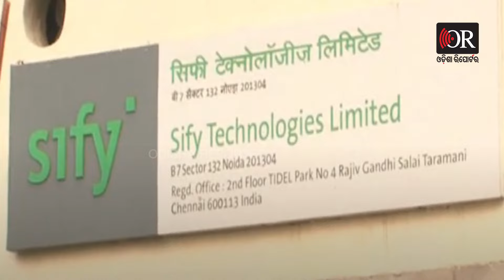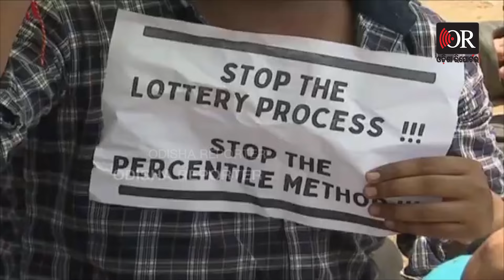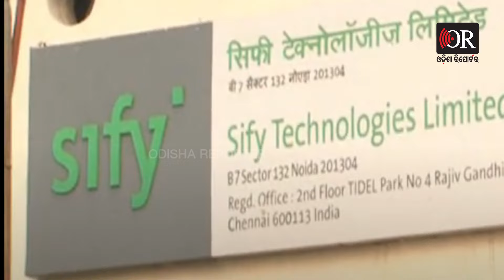ଭବିଷ୍ୟତ ସହ ନଖେଳି ସାନି ପରୀକ୍ଷା କର || Protests Erupt In Cuttack Over RI Exam Irregularities || OR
ବିବାଦୀୟ ସଂସ୍ଥା ହାତରେ 5 ଲକ୍ଷ ପରୀକ୍ଷାର୍ଥୀଙ୍କ ଭାଗ୍ୟ ଟେକି ଦେଇ ପୁରୁଣା ସରକାର ଗାଦିରୁ ଗଲେ। ଯାହାର ପରିଣତି ଭୋଗୁଛନ୍ତି ଲକ୍ଷ ଲକ୍ଷ ପରୀକ୍ଷାର୍ଥୀ। କ୍ୟାରିୟରର ଦୋଛକିରେ ପଡିବା ପରେ ନୂଆ ସରକାରଙ୍କ ପାଖରେ ଗୁହାରି କରୁଛନ୍ତି ଛାତ୍ରଛାତ୍ରୀ । ଅନ୍ ଲାଇନ୍ ଛାଡି  ଅଫ୍ ଲାଇନ୍ ରେ ପରୀକ୍ଷା କର, ଯ଼ୋଗ୍ୟ ପିଲାଙ୍କୁ ସରକାରୀ ଚାକିରି ଦିଅ। ଆବଶ୍ୟକ ପଡିଲେ ପୁରା ପରୀକ୍ଷାକୁ ବାତିଲ କରି ସ୍ୱଚ୍ଛତାର ସହ ପରୀକ୍ଷା କରାଯାଉ।